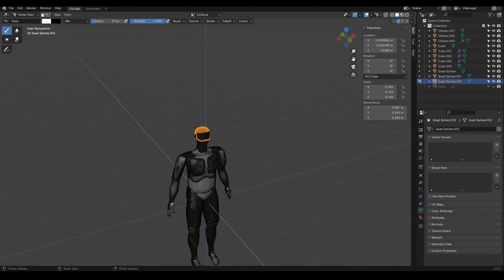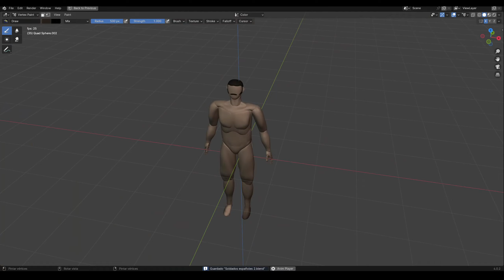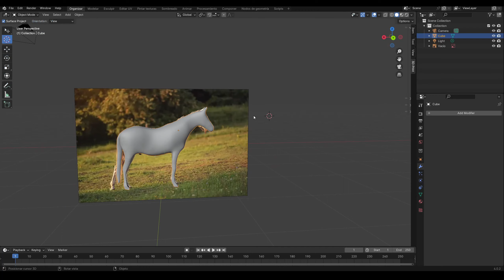MAS PERSONAJES Y VORTEX MODE